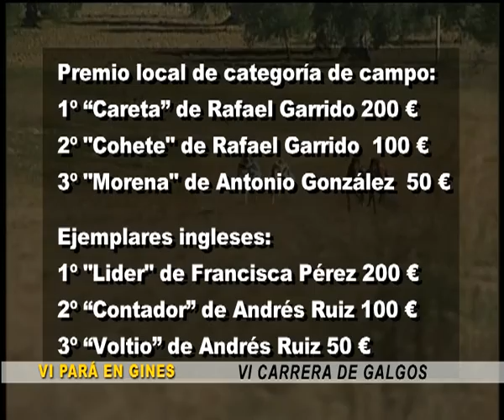VI Carrera de Galgos en "Una Pará en Gines 2012"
Resumen de la sexta Carrera de Galgos celebrada durante "Una Pará en Gines 2012"